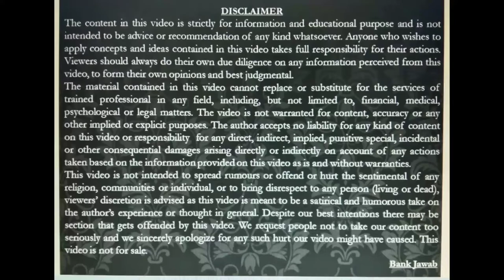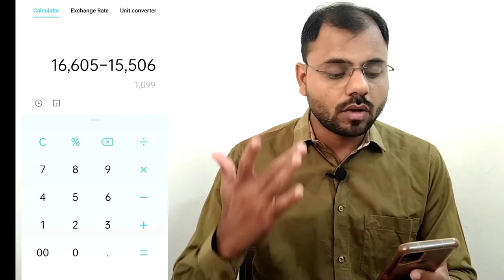RBI Big update | RBI increase repo rate | How much your loan EMI increase | Your loan interest rate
Big announcement by RBI for interest rate hike | RBI increase repo rate | How much your loan EMI increase | Your loan interest rate will be increased since now | Your total no of installment will be increas since now | How to decrease loan EMI